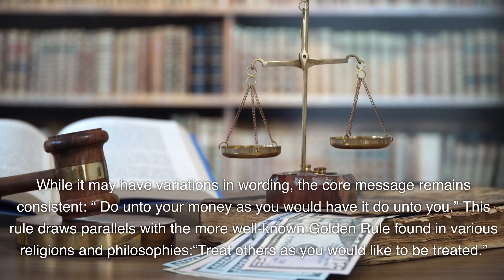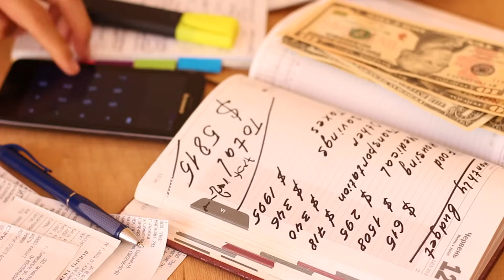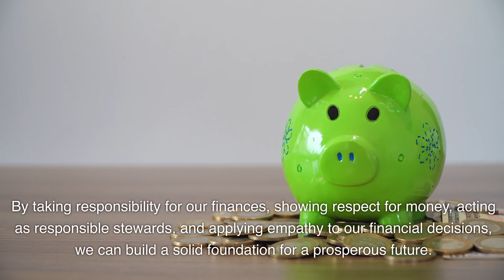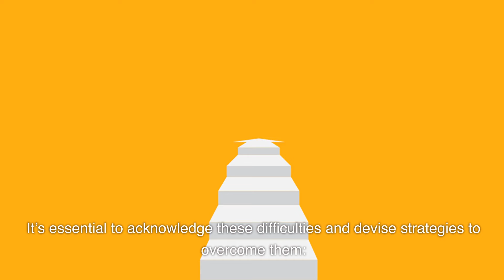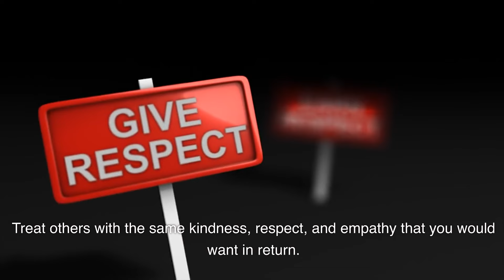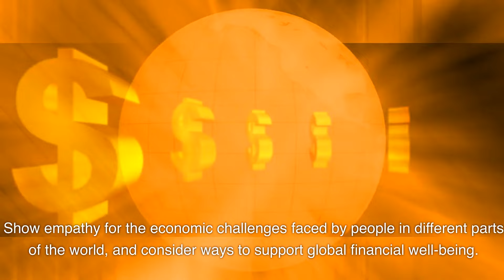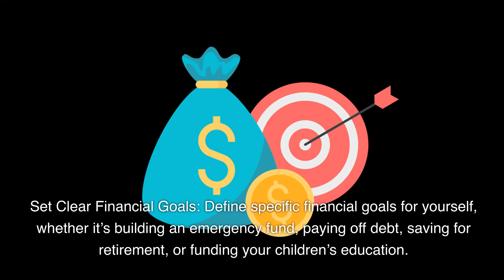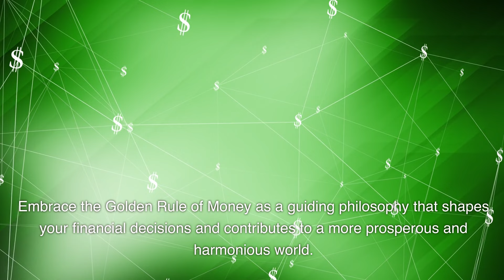What is the golden rule of money?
Money plays a central role in our lives, impacting our choices, opportunities, and overall well-being. Managing money effectively is crucial for achieving financial security and success. To navigate the complex world of personal finance, many turn to age-old wisdom, such as the Golden Rule of Money. In this article, we will explore what the Golden Rule of Money is, its origins, and how it can guide us in achieving financial prosperity.

The Origins of the Golden Rule of Money

The Golden Rule of Money is a timeless principle that transcends cultural and historical boundaries. While it may have variations in wording, the core message remains consistent: “Do unto your money as you would have it do unto you.” This rule draws parallels with the more well-known Golden Rule found in various religions and philosophies: “Treat others as you would like to be treated.”